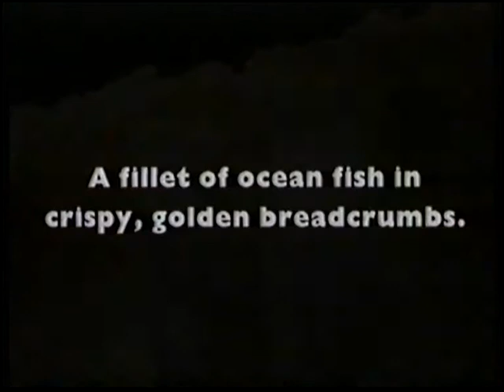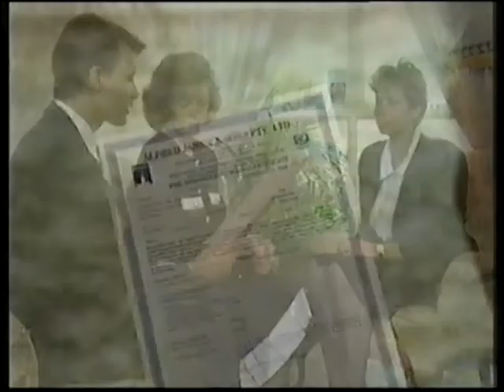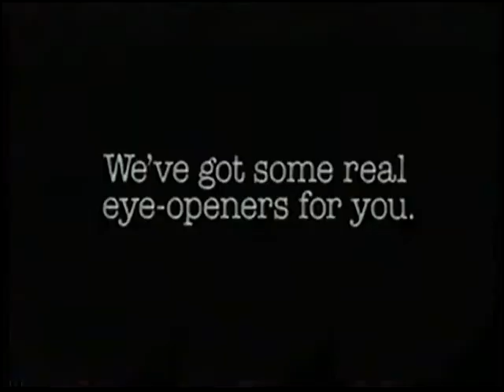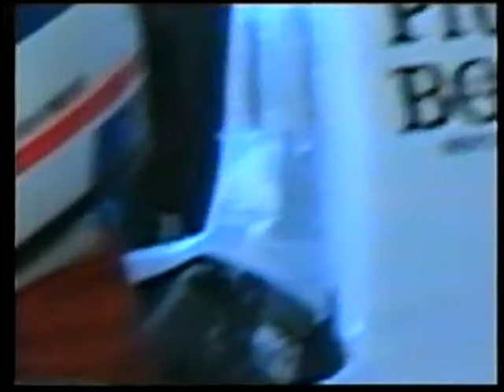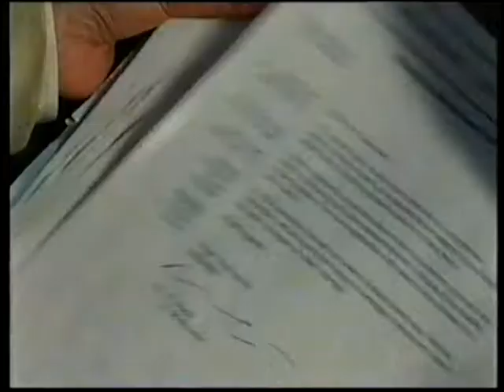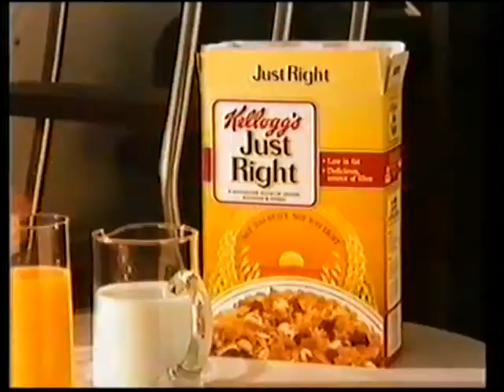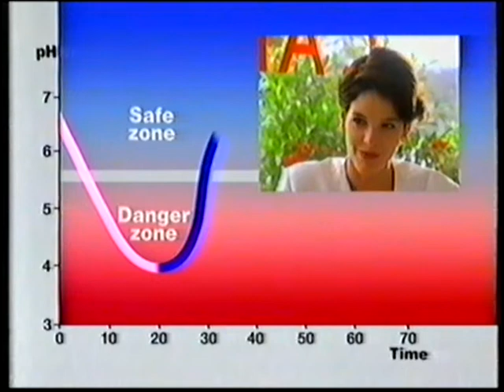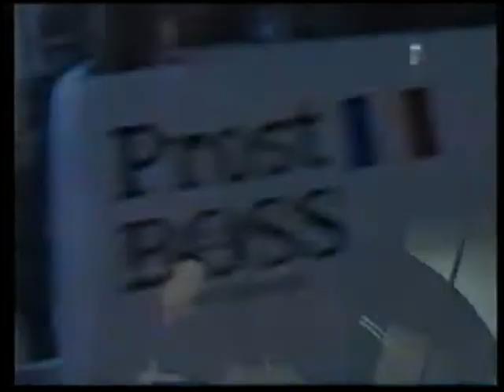Channel 7 Adelaide Commercials 1992 Part 5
Here are some commercials from Channel 7 Adelaide in South Australia from March of 1992 aired during the film "Mary Poppins".